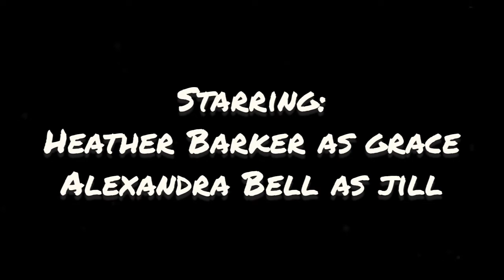Wild About Harry by Penny Barker - A Virtual Play Reading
Grace and Jill are two friends planning a Renaissance Festival. Things are going smoothly, when there comes a knock at the door from an unexpected guest...

A Virtual Play Reading of Wild About Harry by Penny Barker

Starring:

Heather Barker as Grace
Alexandra Bell as Jill
Margaret Ruttan as Mme Desdemona
Darren Moore as Harry
with narration by Penny Barker

The BTG is a volunteer run community theatre. For more info on upcoming shows and events